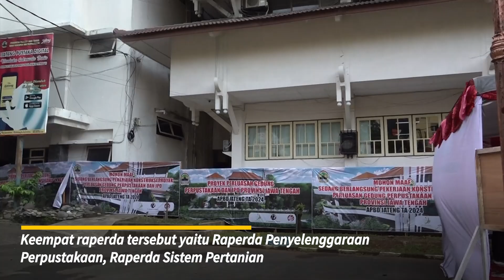4 Raperda Usulan DPRD, Sekda Jateng: Kami Siap Bekerja sama